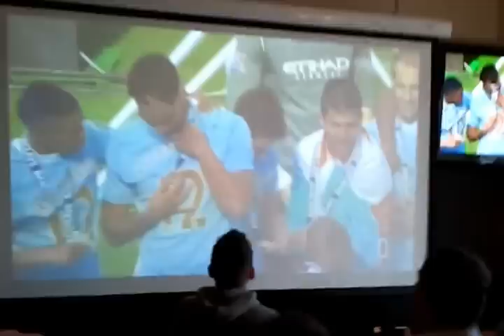Manchester City supporters celebrating video-2012-05-13-17-19-04[1].mp4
Manchester City fans celebrating winning the 2012 Premier League Title in Jaks Pub, Douglas on the Isle of Man as the tv screens show the trophy being presented.